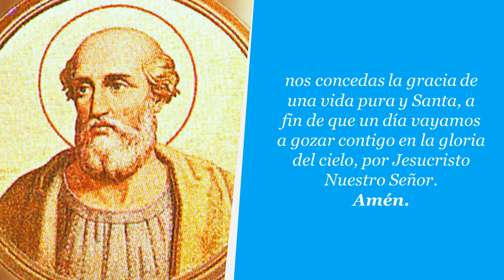Oración a San Higinio, Papa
Oración para pedir la intercesión de San Higinio, Papa.